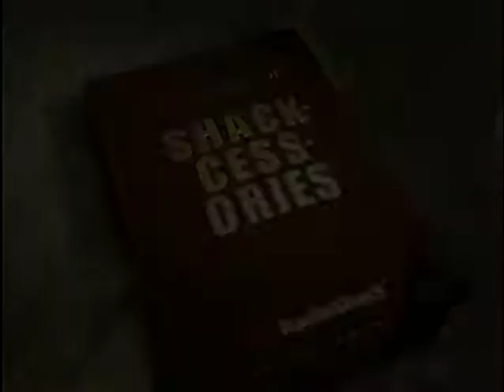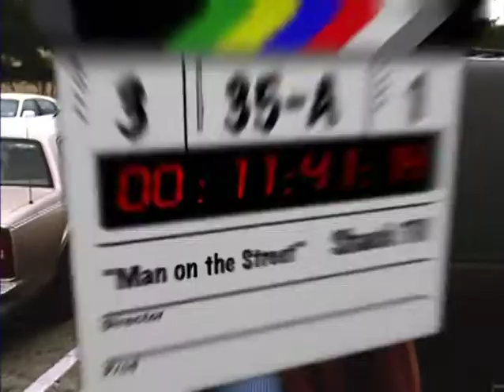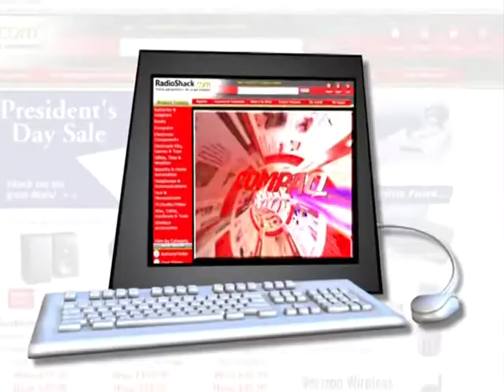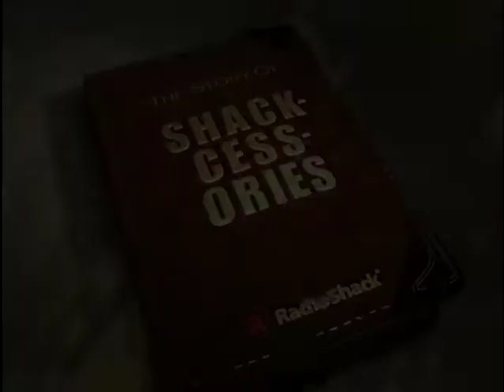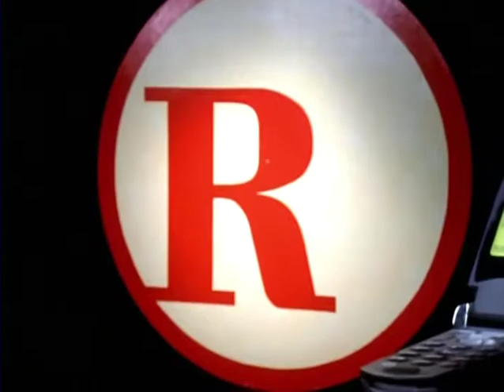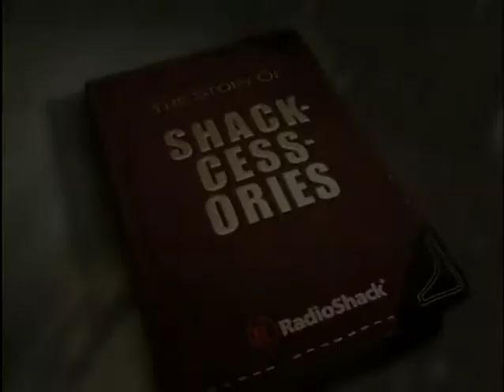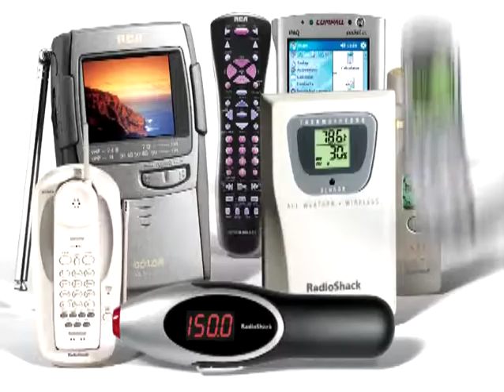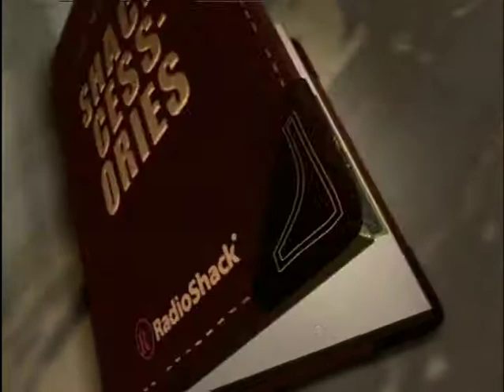Radio Shack Shack TV June 2002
DVD rip of Radio Shack's' Shack TV in-store content for June 2002